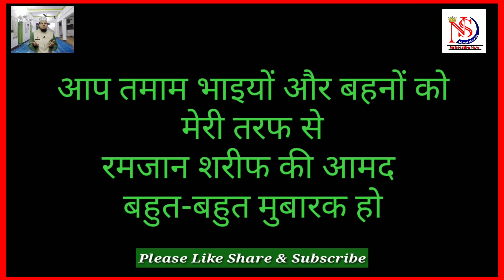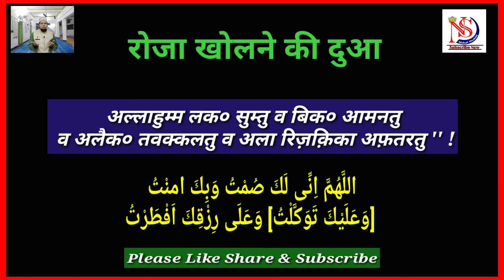Ramzan ke Roza Rakhne ki Niyat Aur Roza Kholne ki dua | रोजा खोलने की दुआ और रोजा रखने की नियत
Ramzan ke Roza Rakhne ki Niyat Aur Roza Kholne ki dua | रोजा खोलने की दुआ और रोजा रखने की नियत | Nishat Shahid
Ramzan ke Roza Rakhne ki Niyat Aur Duaa
Ramzan ke Roza Iftar (Kholne) ki Dua
Ramzan ke Roze ki Fazilat
रमजान के रोजा रखने की नियत और रमजान के रोजा खोलने और इफ्तार करने की दुआ | रमजान के रोजे की फजीलत रमजान की इबादत
رمضان کے روزہ کھولنے کی دعا رمضان کے روزہ افطار کرنے کی دعا رمضان کے روزہ رکھنے کی نیت